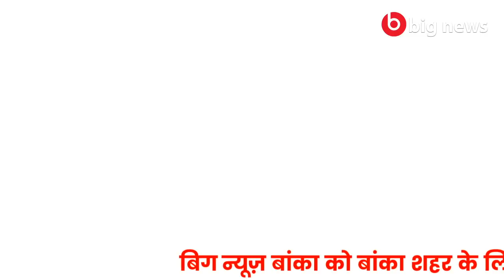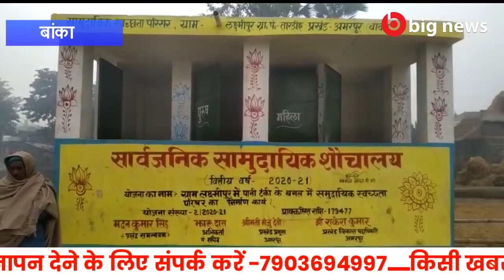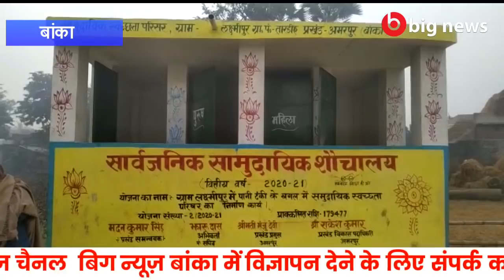Banka News -12 January 2021 | Banka Todays news | Banka ki Aaj Ki Khabar